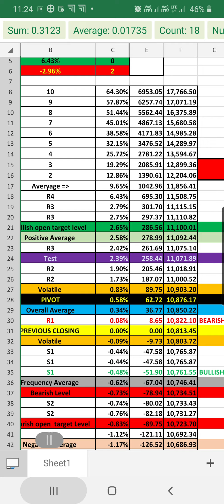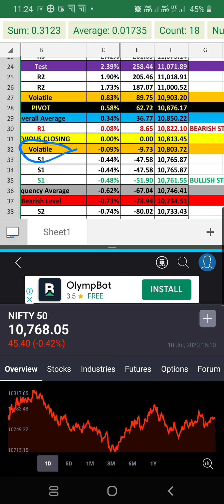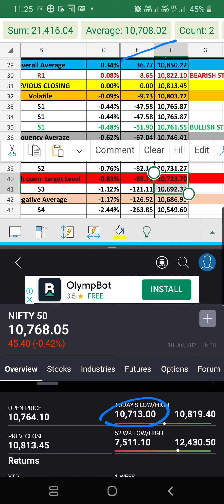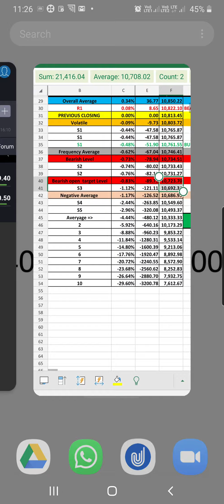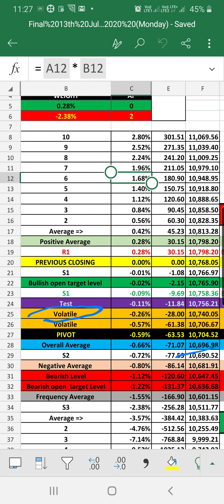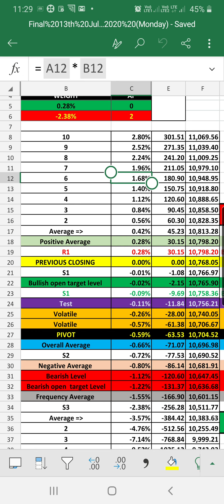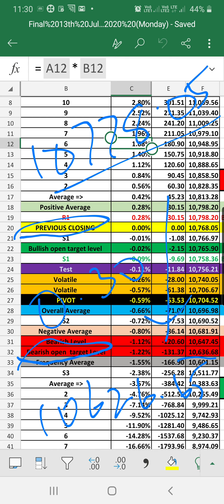NIFTY PREDICTION FOR MONDAY 13TH JULY 2020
Prediction summary
RATIO  AVERAGES
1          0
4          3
WEIGHT  AF
0.28%     0
-2.38%    2
1. All four indications are showing negative which indicates 100% negative (BEAR MARKET) – but, BULLISH OPEN TARGET LEVEL came inside the negative which given a hint to play cautiously.
2. Normally if all four indications showing one side means we shall keep one lot in that particular options to take advantage but today we have to keep both sides to bet due to the BULLISH OPEN TARGET LEVEL came inside the negative.
3. If pre opening is supporting the negative by opening in the negative this day might have chances to go big negative, if pre opening is in the positive then it might chances of closing in the big positive too.
4. If pre opening is in the positive within the 30 points range then we may see some big positive too. (Condition must not to break the previous closing stop loss, if previous closing stop loss -10 points breaking means big BULLISH is doubtful)
5. If pre opening is in the negative within the -30 points range then we may see some big negative too. (Condition must not to break the previous closing stop loss, if previous closing stop loss +10 points breaking means big BEARISH is doubtful)
6. If high or low is perfectly matching with our data then it is an indication to fall or raise
Example:
• High matching – level is 10300 and its stop loss level is 10310, so anything in-between keeping the points from 10297 to 10310 is a perfect matching (so this is an indication for the market fall)
• Low matching – level is 10300 and its stop loss level is 10290, so anything in-between keeping the points from 10303 to 10290 is a perfect matching (so this is an indication for the market raise)
7. If the high or low again breaking its stop loss level then it is an indication for the nifty to go to the next level.
8. Anything NIFTY is trading above the PIVOT is indicating NIFTY will trying to go up so that until breaking PIVOT stop loss -10 points NIFTY will not go further downside so that the big bearish will controlled by it, like wise anything NIFTY is trading below the PIVOT is indicating NIFTY will trying to go down so that until breaking the PIVOT stop loss +10 points NIFTY will not go further upside from it so that the big bullish is controlled by it.
9. BEARISH LEVEL (or) BEARISH OPEN TRAGET LEVEL its stop loss level is not getting hit then NIFTY may having chances to recover.
10. NEGATIVE AVERAGE or its stop loss level is not getting hit then NIFTY may having chances to recover.
11. KEEP HAVING BOTH SIDES POSITION CALL OPTION AS WELL AS PUT OPTION (HEDGING IS ADVISABLE).

Levels for Bulls - Nifty Spot level
• Pre opening is above 10,740.05 indicating bullish with stop loss level at 10,686.95
• If pre opening anything is in the positive then the stop loss for the bullish market is 10,748.35
• NIFTY BULLISH OPEN TARGET LEVEL 10,775.90 (stop loss level is included)
• One strong resistance level is there 10,798.20
• If the above resistance levels are breaking its stop loss levels of +10 points then nifty may try to hit 10,813.30 / 10,828.35 / 10,858.50 / 10,888.65 / 10,918.80 / 10,948.95
• If you are in the buying must keep Bullish market stop loss at 10,696.95 to avoid big losses.
• If BULLISH LEVEL, BULLISH OPEN TARGET LEVEL AND POSITIVE AVERAGE LEVEL in those three levels if NIFTY is not breaking its stop loss level of +10 points it is an indication NIFTY may fall from that level, if NIFTY is breaking then only it will go to the next level.

Levels for Bears - Nifty spot level
• Pre opening below 10,706.65 indicating bearish with stop loss level at 10,808.20
• If pre opening anything is in the negative stop loss for the bearish market is 10,808.20
• NIFTY BEARISH OPEN TARGET LEVEL 10,626.65 (stop loss level is included)
• One strong support level 10,601.15
•  If the above said level is breaking with its stop Loss of -10 points then nifty may try to hit 10,511.75 / 10,447.70 / 10,383.60 / 10,319.55 / 10,255.45 / 9,999.20
• If you are in the selling must keep Bearish market stop loss at 10,808.20
• If TEST LEVEL, BEARISH OPEN TARGET LEVEL AND NEGATIVE AVERAGE LEVEL in those three levels if NIFTY is not breaking its stop loss level of -10 points it is an indication NIFTY may raise from that level, if NIFTY is breaking then only it will go to the next level.

HIGH CHANCES TO FALL IF NIFTY IS OPENING TOO MUCH GAP UP ABOVE 10,795.55 (note: before taking position,   watch the levels are matching within the stop loss range of +10 points, if it is breaking its stop loss level it will get to the next level)

HIGH CHANCES TO REVOVER IF NIFTY IS OPENING TOO MUCH GAP DOWN BELOW 10,438.00 (note: before taking position,   watch the levels are matching within the stop loss range of -10 points, if it is breaking its stop loss level it will get to the next level)
          -  B Narendran